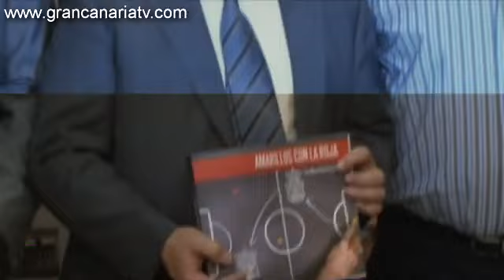Imágenes - Félix Noda presenta su libro 'Amarillos con la Roja' .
El gerente del Instituto Insular de Deportes, organismo dependiente de la Consejería de Deportes de Gran Canaria,  Félix Noda, ha presentado hoy en la capital grancanaria su libro 'Amarillos con la Roja', un repaso a la historia del fútbol canario y de los futbolistas isleños que han formado parte en algún momento de la selección española de fútbol.

Al acto han asistido el presidente del Cabildo de Gran Canaria, José Miguel Bravo de Laguna; el alcalde de la capital grancanaria, Juan José Cardona, el presidente de la Federación Interinsular de Fútbol de Las Palmas, Antonio Suárez, el consejero e Historiador del Club Unión Deportiva Las Palmas, Antonio de Armas, el presidente del club amarillo, Miguel Ángel Ramírez, y algunos de los futbolistas canarios que vistieron la camiseta de España, como Germán Dévora, Paco Castellano o Gerardo Miranda.